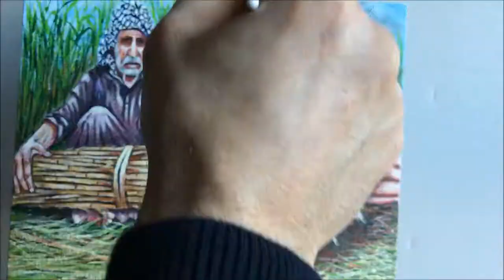Fisher Man Acrylic painting - By Art Studio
Acrylic painting by artist J. Sadeq

Give it a thumps up or thumps down for improvements.